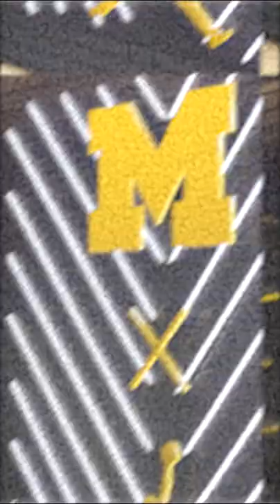Michigan Army National Guard and U of M Football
- Win a T-Shirt Featured in this Video!

The Michigan Army National Guard is proud and excited to announce our new partnership with the University of Michigan Football Team NIL campaign!  The group was bussed to the Grand Ledge Armory where the players toured the aviation facility, met other citizen-soldiers, participated in a flights over the Big House, and helicopter simulator training as well.